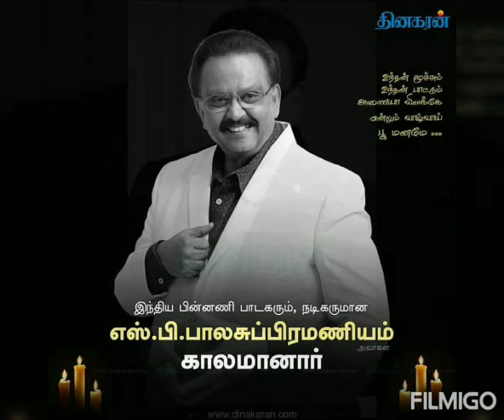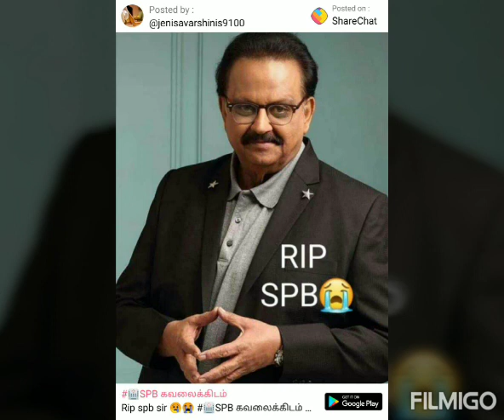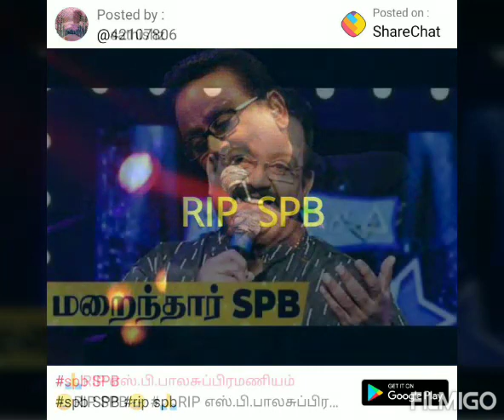நிலை இல்லாத உலகம் தானடா SPBக்காக ஜெய்சங்கர் எழுதி பாடிய பாடல்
மறைந்த மாமனிதருக்காக ஒரு பாடல் பாடியவர் வதியூர் சங்கர் 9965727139